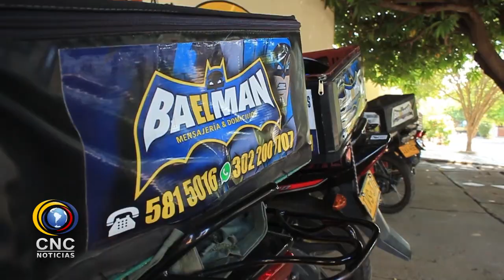EXMILITAR FUE CONDENADO A 25 AÑOS DE PRISIÓN POR VIOLAR A SU HIJA